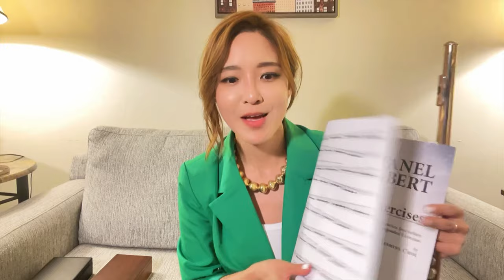EJ 5 : "Chromatic Scales" from Taffanel and Gaubert 17 Daily Exercises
day5 (…at this point I'm hoping I'm not scamming everyone's timeline🫣)

You're welcome to ask questions in the comment and I will make separate videos for the answers..

5일차 타파넬고베르 입니다:) 질문을 적어주시면 나중에 영상으로 따로 올릴게요